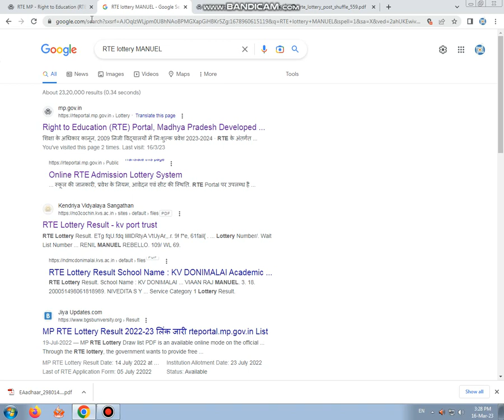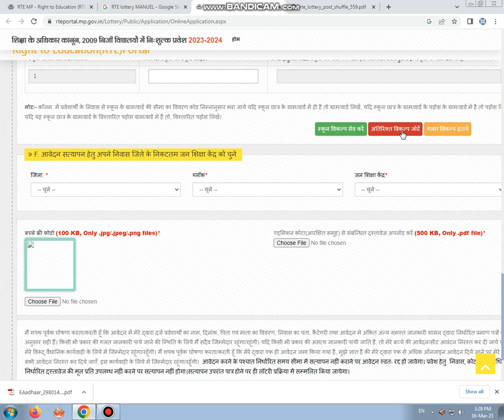Online RTE Admission Lottery System 2023-23